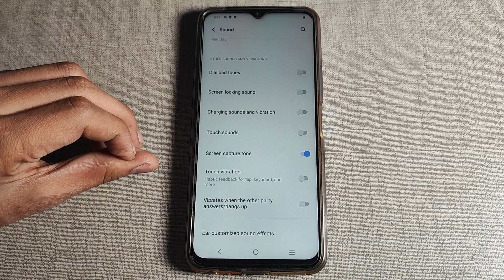How to off Screen capture tone in Vivo s1 , Screen capture tone ko kaise off kar sakte hai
mobile screen off video recording start kaise kare |  how to play youtube after screen lock |  how to record video with off screen |  youtube video screen lock karke kaise chalaye |  mobile screen off karke video recording chalu kaise kare |  screen recorder mein voice recording kaise kare |  vivo s1 me screen record karne par tap ka nishan aata hai |  vivo s1 me screen record kaise kare |  playing tone notification band kaise karen |  how to listen to youtube music with screen off